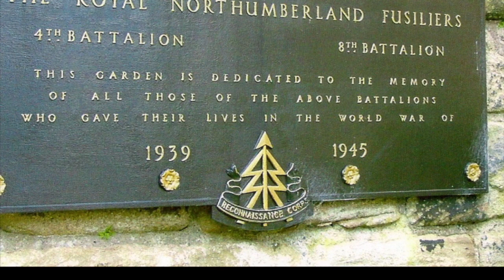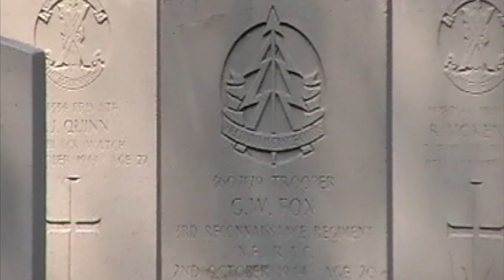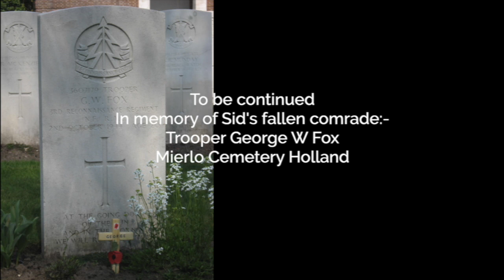Trooper Sid Metcalfe Memories of WW2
This is Sid’s story about his first hand memories of World War 2 and recorded by his great grandson George Child in York.